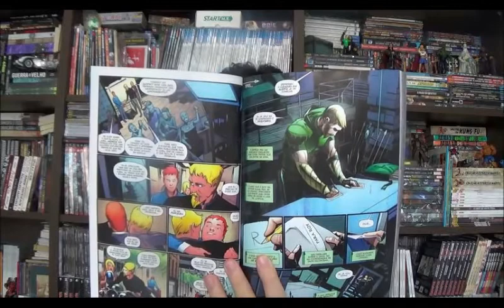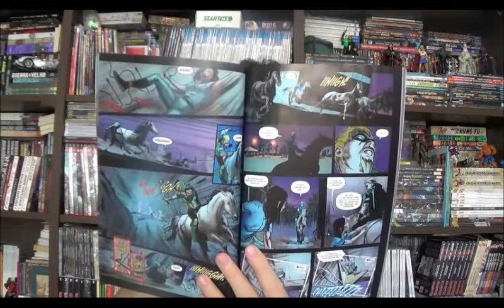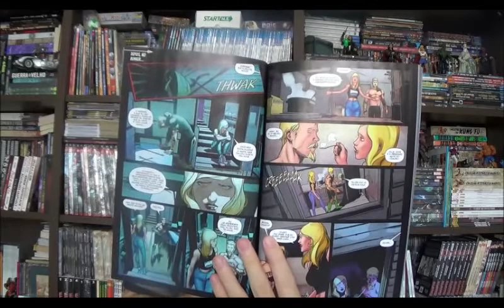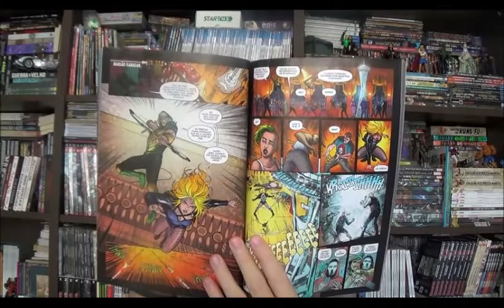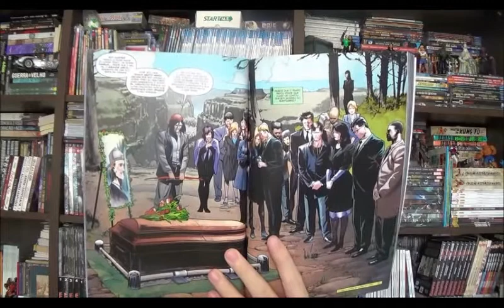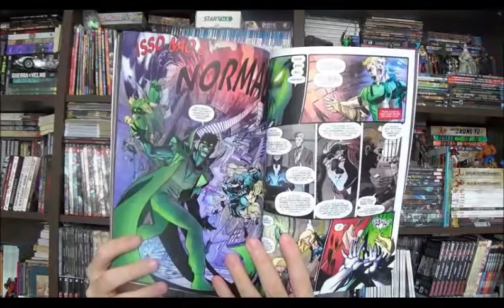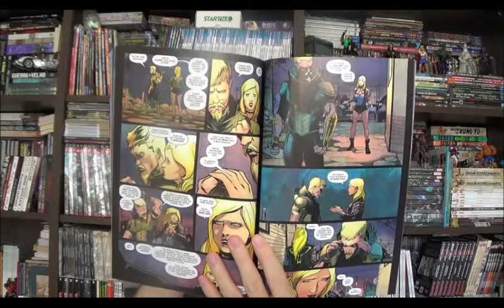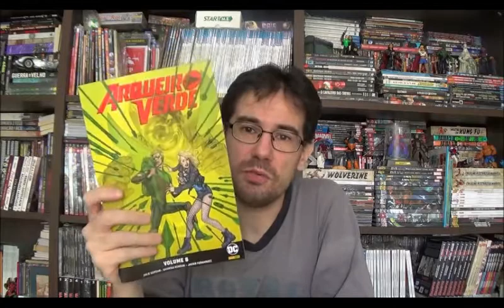Chapéu do Presto Especial - Arqueiro Verde: O Fim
Bem-vindos a mais um Chapéu do Presto especial, no programa de hoje vou falar sobre o ultimo encadernado do Arqueiro Verde. Sim se Arrow será cancelado na Warner, o Oliver também perdeu sua mensal nos EUA e agora no Brasil.

⚠ Link para compras na Amazon

Campinas - SP
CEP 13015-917